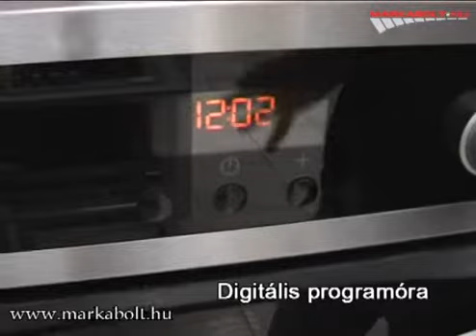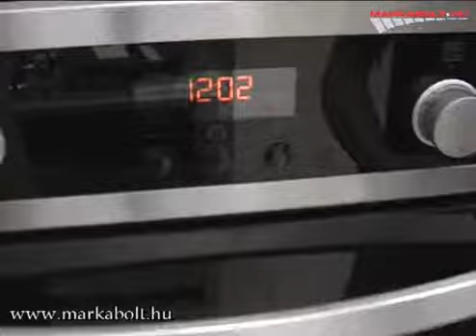Zanussi ZOA 35752 XD sütő Márkabolt